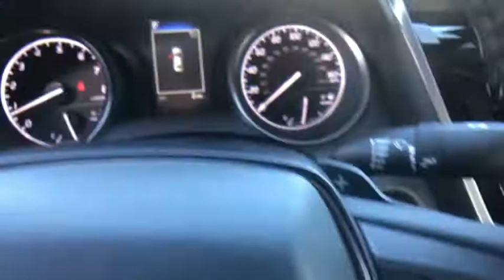2021 TOYOTA Camry at Puente Hills Toyota. Servicing Claremont, West Covina, Diamondbar, Rowland Heig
Predawn Gray Mica New 2021 TOYOTA Camry available in City of Industry, California at Puente Hills Toyota. Servicing the Claremont, West Covina, Diamondbar, Rowland Heights, Hacienda Heights, La Puente, CA area.

2021 Toyota Camry SEbr2.5L I4 DOHC 16Vbr28/39 City/Highway MPGbrBlack Cloth. . Welcome to the House of YES! We have a HUGE selection were family owned and operated were known as the peace-of-mind dealership and we make it FUN to buy a car. One visit and you will be a customer for life!